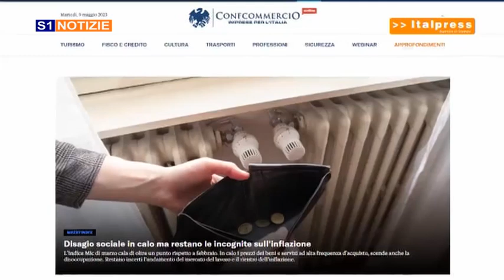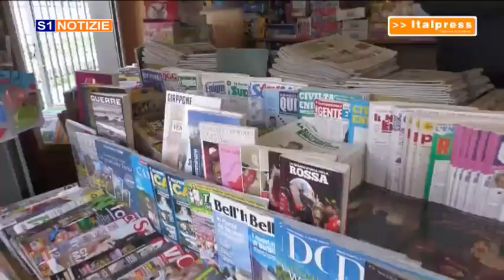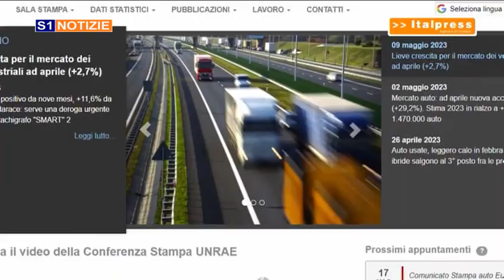tg 11 Maggio 2023